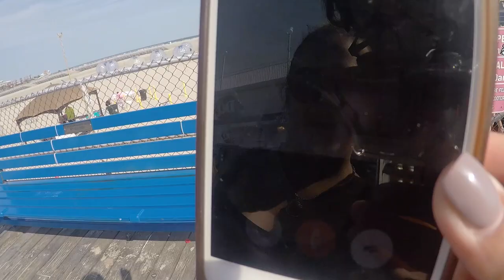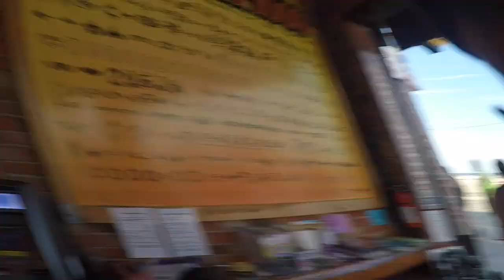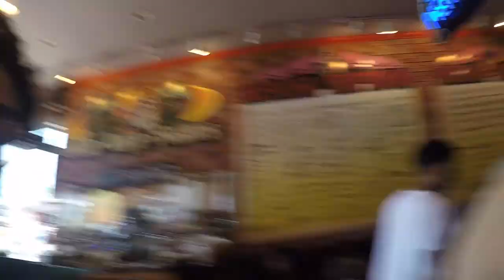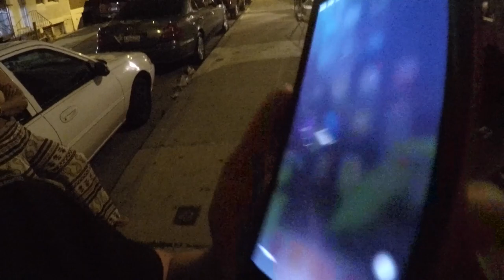BUBBLE BATTLE !!!!!!!! | BRAAP VLOGS